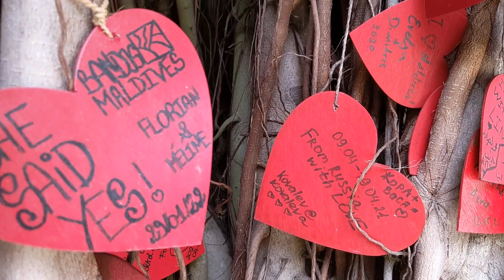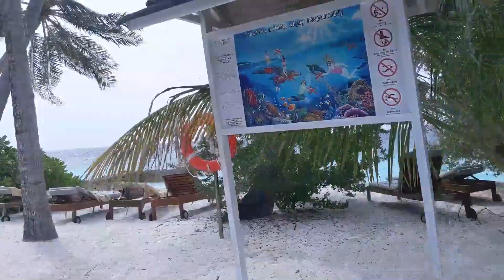Bandos Maldives - Ep:2 | Food and Water Sports | Indian Food Galore | Enjoy Turquoise Waters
Bandos Maldives is one of the closest islands to Male. It takes hardly 15 minutes to reach it thus saving valuable time for tourists who spend money by the hour. This episode deals with Food and Water Sports. You will surely love the hospitality of the Bandos resort. The food is excellent. You have International (Continental), Mediterranean and Asian cuisines to relish. Good News for Indian Nationals. You have plenty of Indian food served for breakfast, lunch and dinner. It's very authentic too. One can enjoy the various cuisines on offer. The water sports are plenty but few of them depend on the weather, especially para sailing.